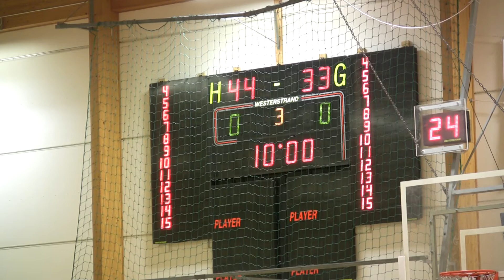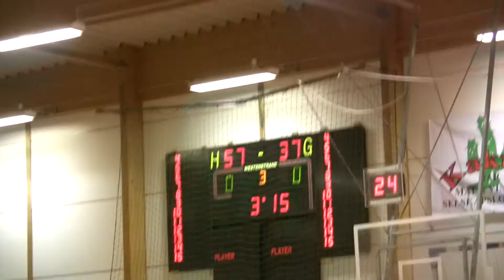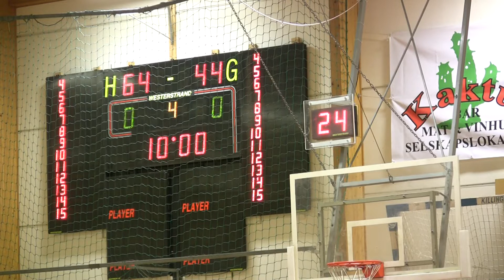Ullern 99 vs Centrum 98 (March 16, 2015) 2 of 3